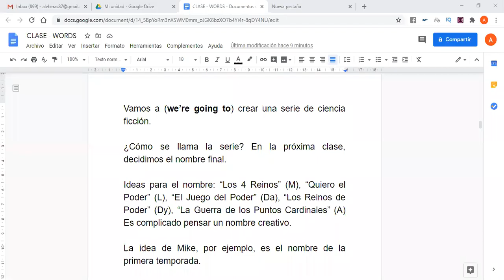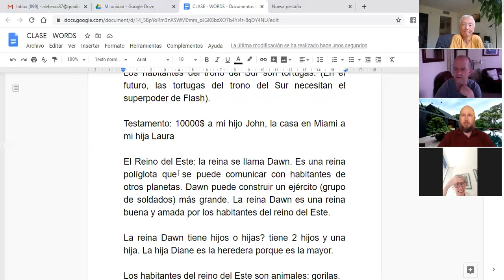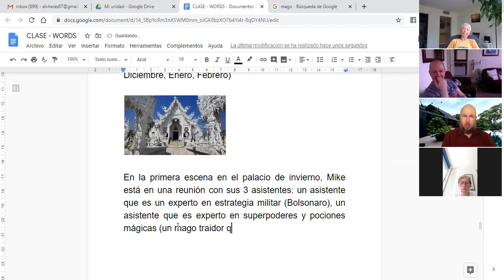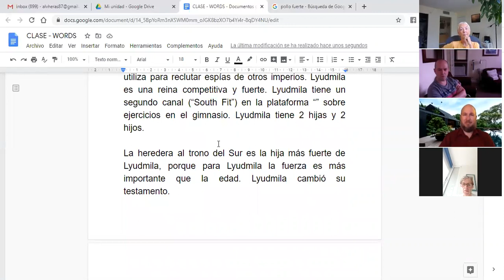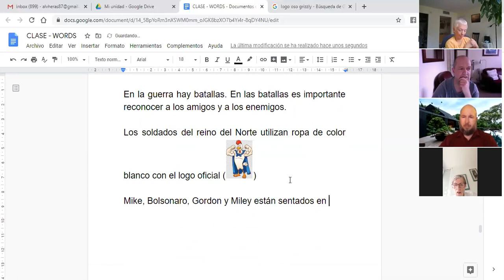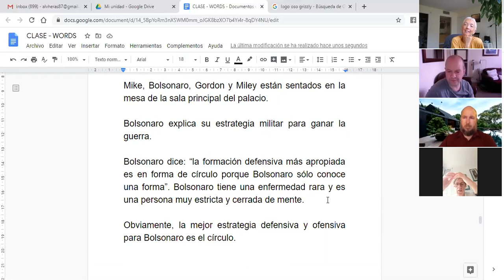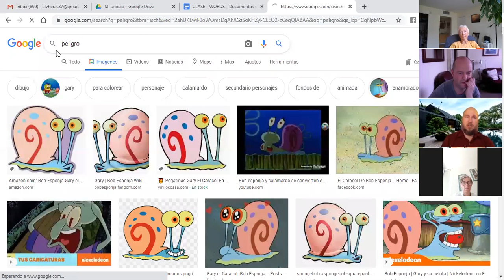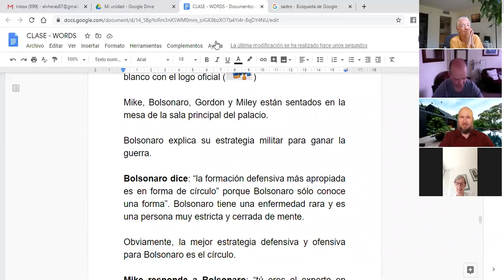💻 Fun SPANISH Acquisition Lessons Online❗ CI / TPRS Group Course (Lesson #002)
Welcome to class #2 of this interesting and fun Spanish group course to learn the language online.